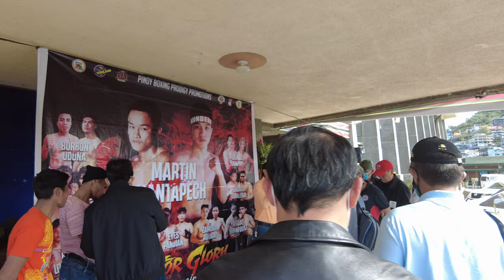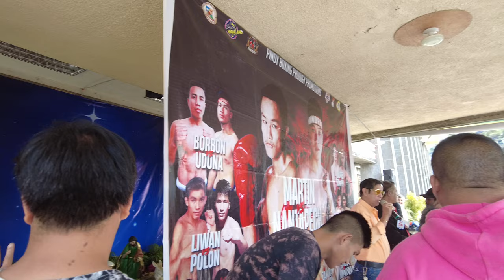Pinoy Boxing Prodigy Promotions | Wonder Boy Martin vs Komgrich Nantapech Weigh-in BTS Vlog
inquiry(at)powcast.net